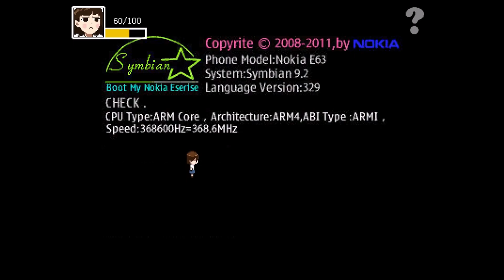【ゆっくり実況】Kio's Adventure #5